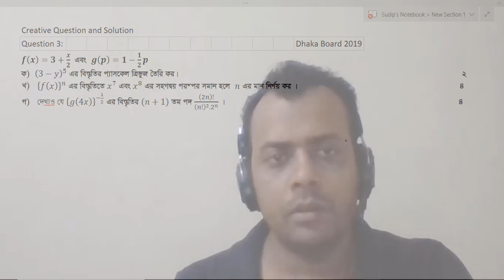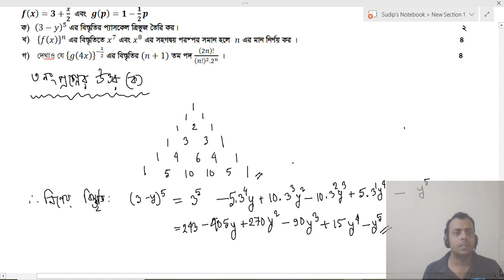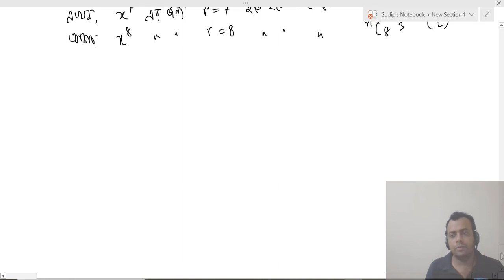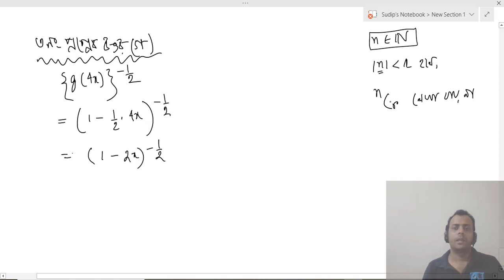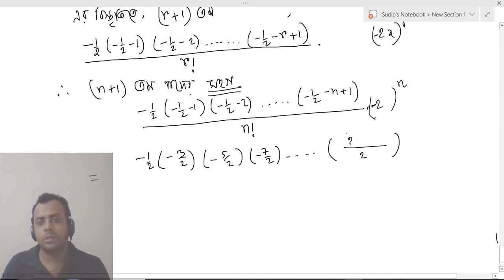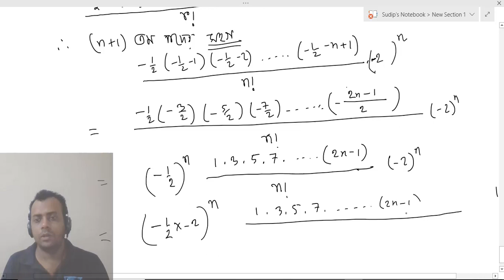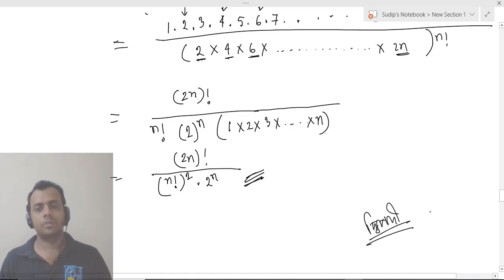দ্বাদশ শ্রেণি || নমুনা সৃজনশীল প্রশ্নের সমাধান || পর্ব ৩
ঢাকা বোর্ড ২০১৯ এর ৩ নং প্রশ্ন ও এর সমাধান।